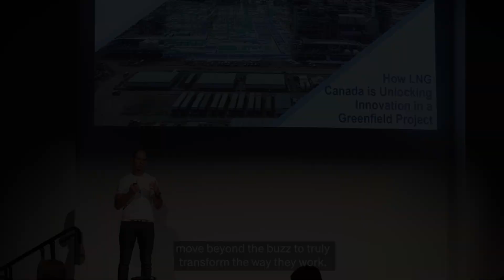Top 3 reasons to attend The Tomorrow Show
Here’s a quick reminder of the top three reasons to attend Kongsberg Digital’s Tomorrow Show, an annual technology event that brings together industry experts and leaders for two days of exciting panels, product and technology deep-dives, and opportunities to expand your network.